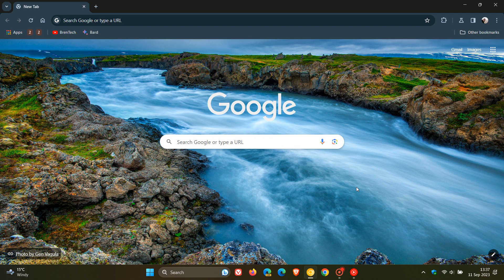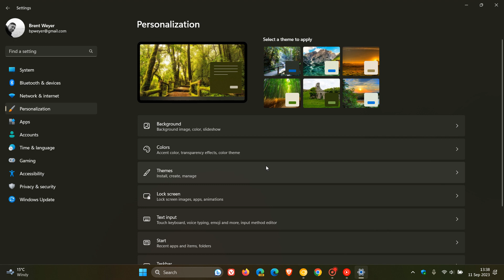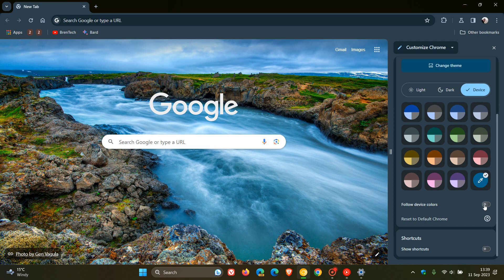UI Refresh 2023: Chrome themes will be able to match Windows Accent Color (Finally)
As posted by Leopeva64 on X, there's a new toggle in the "Customize Chrome" panel that allows the Chrome theme color to match the Windows accent color in Chrome Canary 119.